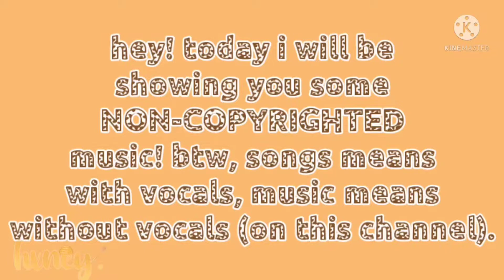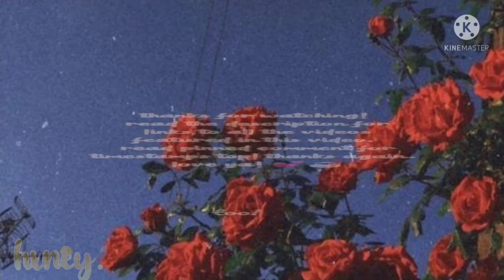aesthetic NON-COPYRIGHTED music (background, intro & outro) [] part 1 🍄 [] hxney.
🤎🤎.・゜゜・be one of the ten people to first comment and like to earn a shoutout! •  ° °  •  . 🤍🤍

.・゜-: ✧ :-google gifs used-: ✧ :-゜・．

                                ~ hxney. 💕